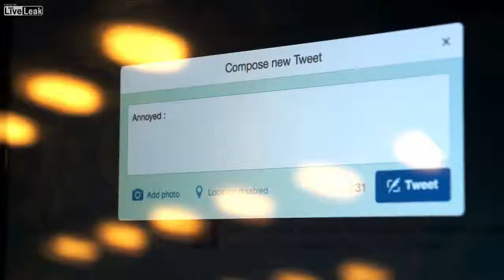MONOLITT - Oozing Paint Installation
This is Monolitt, a sculpture made by Syver Lauritzsen (me) and Eirik Haugen Murvold that oozes paint in tune with a city's mood. Inspired by the paintings of Holton Rower, this installation dispenses paint based on local tweets to paint an abstract but honest picture of the mood of its environment.

Music was made by Willas Rød (
), a good friend of mine.

The project was featured on WIRED, The Verge, The Creators Project, Discovery Channel and many more.